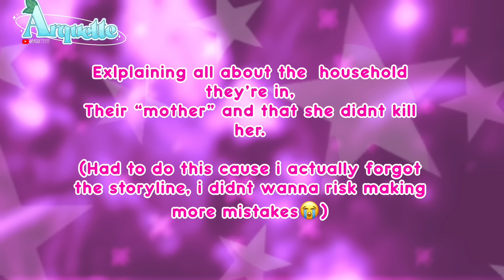Diabolik lovers react to Yui as Arlecchino🔥 || GENSHIN IMPACT X DIABOLIK LOVERS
⚠️Please dont skip any dialogues if the video is an AU of mine so you can understand it well!⚠️

⚠️If you’re inspired by my idea’s please do credit me or ask me on the comments!⚠️